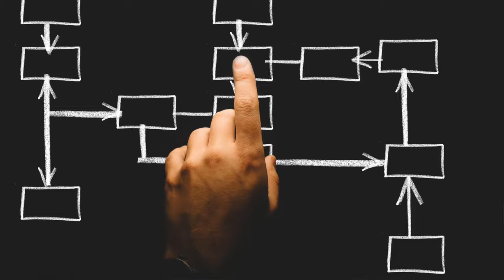4 Key Leadership Boundaries: Rich "Trigger" Bontrager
4 Key Leadership Boundaries: Rich "Trigger" Bontrager
In this coaching video, I share 4 Key Leadership Boundaries that will help you and your organization.  Boundaries can be both good and bad.  Leadership boundaries can both protect and help you reach your mission, vision, dreams, and goals.  Also, be sure to check out the recommended books to deeper into these 4 Key Leadership Boundaries.

BOOK RECOMMEND by Dr. Henry Cloud
Boundaries For Leaders

Necessary Endings: The Employees, Businesses, and Relationships

Integrity: The Courage to Meet the Demands of Reality

FOLLOW TRIGGER.